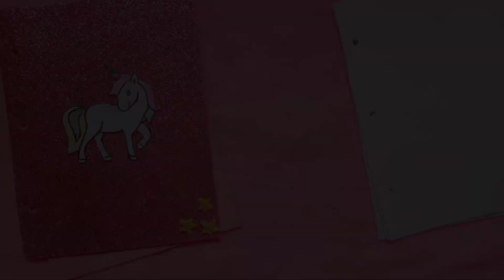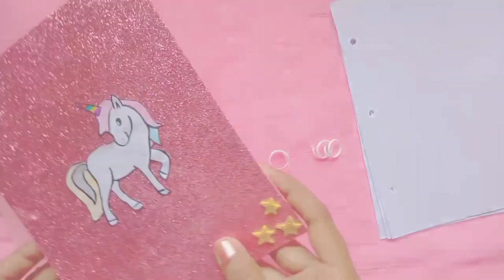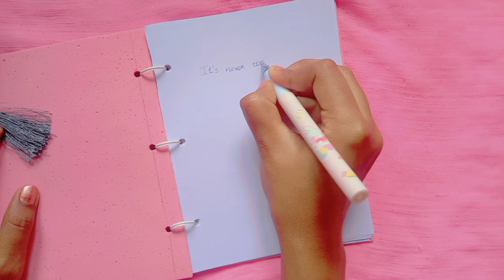HOW TO MAKE A UNICORN DIARY AT HOME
In this video I'll show you how to make a diary / DIY unicorn 🦄 diary

This required:

*old note papers
*punching machine
*unicorn sticker
*mask